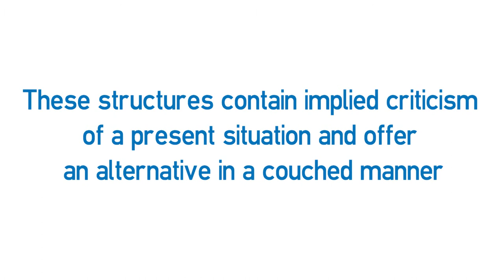Vídeo formativo - Special uses of the simple past